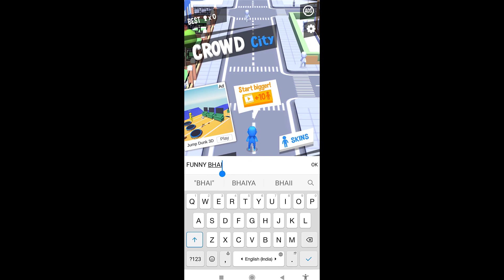Crowd City Game Walkthrough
Hello Guys. How are you All doing? Hope So You ALL are Doing Well In LIFE.
SO guys today we are playing a CROWD CITY GAME.
Guys, it is literally an awesome game.
So Guys the main focus of this game is Crowd City Game Walkthrough.

So guys we have to increase our followers or army and kill the opponents.
So keep increasing your followers and fight against the opponents and win the game.

I hope you all guys and Beautiful Girls love this video.
Make sure to do the following things with this Video.
1. LIKE
3. SHARE
(LINK AT THE TOP OF DESCRIPTION BOX)

More details related to the Crowd City Game are below:

Crowd City is a super fun multiplayer that challenges you conquer an entire city using people as your secret weapon. If you like skill-based games and you're looking for a new adventure, then this game is sure to keep you hooked for hours with rounds that can last for as long as your focus and concentration.

Your main goal in Crowd City is to get as many people to face the dozens of enemies who'll compete against you on the streets. Each player is assigned a specific color which will represent their team of people. You'll start each round with just one person and you'll have to walk all around the city to find neutral people that can join your team. All you have to do is get near the white-colored (neutral) characters and they'll automatically join your stronghold.

There are two options to advance quickly in this game: find large groups of white characters or steal another player. You can view the rest of the players' scores so you can figure out the number of white characters they've been able to collect during their adventure and your chances of stealing some of them. Get close and make sure that you don't run out of people that can attack others in order to climb up the ranking system.

On the upper right-hand side of the screen, you'll view your exact location around the city and your opponents'. But make sure you don't abandon your current team during your quest to become the largest mass of people in Crowd City.